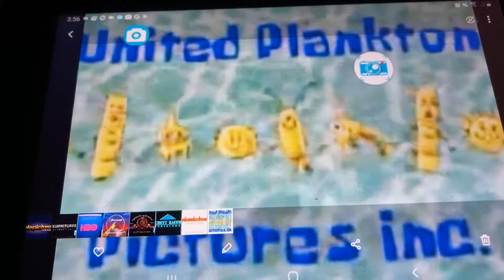United Plankton Pictures Inc./Nickelodeon Productions (2008/2013)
Taken From a 2013 Nickelodeon Security Advisor airing of Season 6 of Sponge Bob Square Pants.